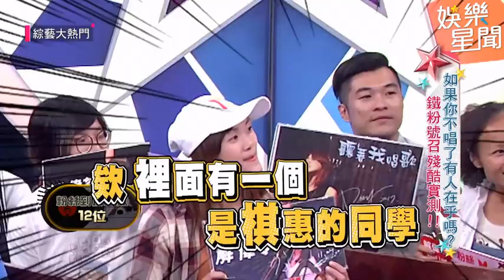解偉苓動人聲線唱「我好想你」 看到鐵粉來情緒超激動｜三立娛樂星聞